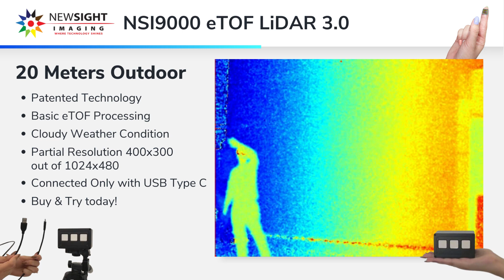eTOF LiDAR 3.0 - Astonishing 20 Meter Outdoors Demo (based on NSI9000)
Excited to share our continuous progress, now presenting 20 meters outdoors. Buy & try the eTOF LiDAR 3.0 reference design today